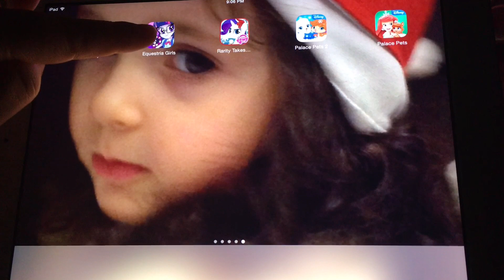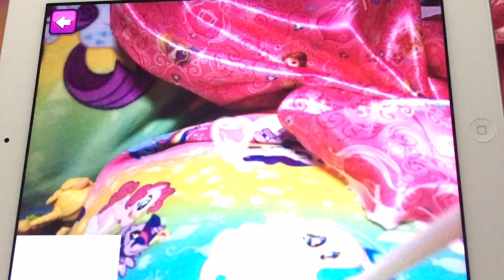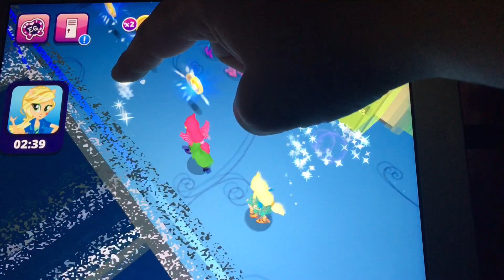Newest Update Equestria Girls App MLP Friendship Games New Previews Student Radio Station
*NEW* My Little Pony Friendship is Magic Explore Equestria Musical Pinkie Pie Row & Ride Swan Boat Set
*NEW* Explore Equestria Maude and Gummy, Umbrella Twilight, Party Pinkie Pie, Arrow Hat Pinkie Pie, Mrs. Dazzling Cake, and Mr. Carrot Cake

Hi Guys! Sorry for the video of a game instead of direct recording. It looks jerky and the sound timing is totally off. I'm really really really working on fixing it. In the meantime, we tried playing the Equestria Girls App since there was an update which said ROLLERSKATING ADDED. We were so excited, but we were totally locked out on my ipad. It sort of started over from the first quest and then I lost the entire FOLLOW ME again like when we were stuck forever on level 8. I thought it was just my wonky ipad, so I played it again on our other one. I'm posting this so you can see what happens. Hopefully the fix will be out soon. There are fortunately a few previews of stuff coming. Radio station?!

Unboxing soon are more New My Little Pony Equestria Girls Friendship Games Dolls and brand new My Little Pony and playsets with Zapcodes! We cannot wait! After that more of our Monster High Ghouls and Mansters, Barbie and her girls from the big toy sale, new My Little Pony ponies, Lalaloopsy, LPS, MLP playsets,  Equestria Girls Rainbow Rocks, more Monster High, Disney Junior Doc McStuffins, Sofia the First, Sheriff Callie, Disney Princess Palace Pets, Disney Frozen and Princess Zaini Mystery Surprise Toy Kinder Chocolate Eggs, Disney Princesses and Playsets, Paw Patrol, Jake and the Neverland Pirates and more!